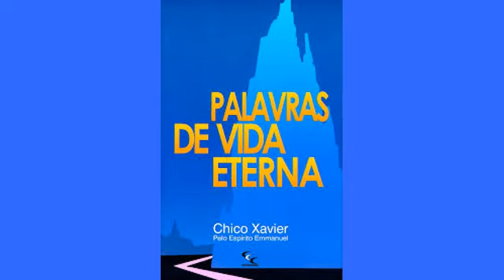No pão espiritual / Permaneçamos fieis